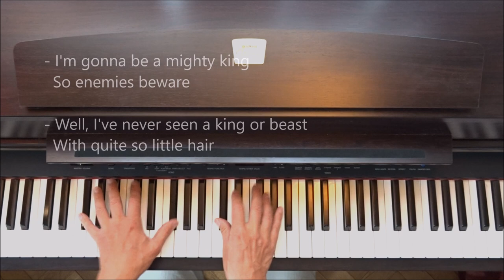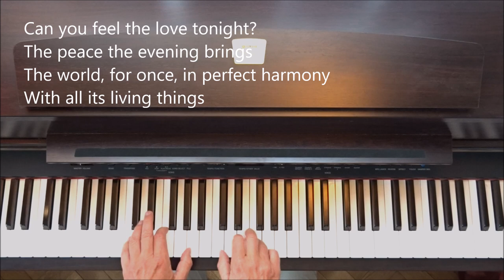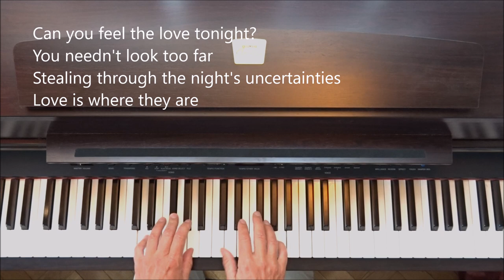The Lion King (Medley) + piano sheets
Songs included:
1) I Can't Wait To Be King
2) Hakuna Matata
3) Can You Feel The Love Tonight